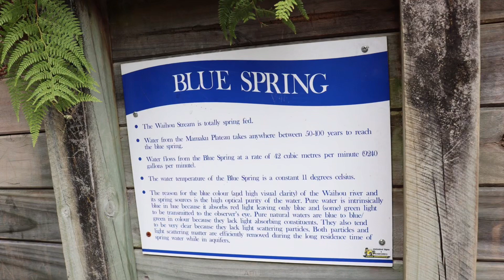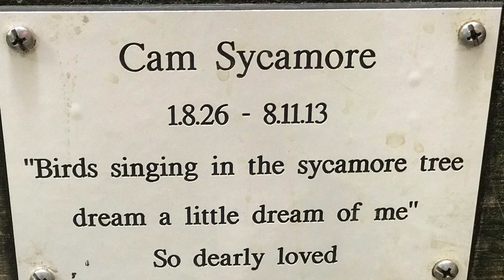Blue Spring -New Zealand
A must travel place in New Zeland. The beauty of wonderful nature. Pataruru, New Zealand